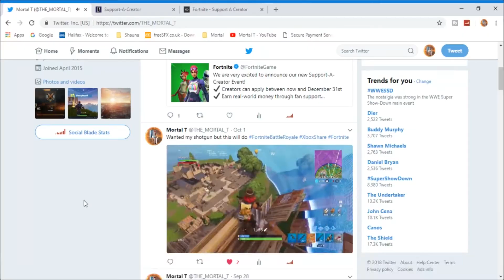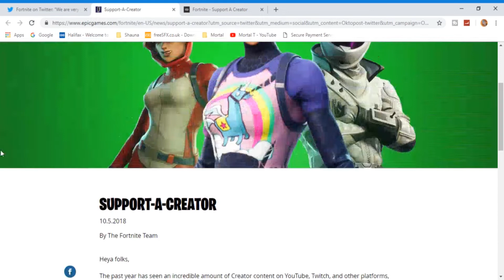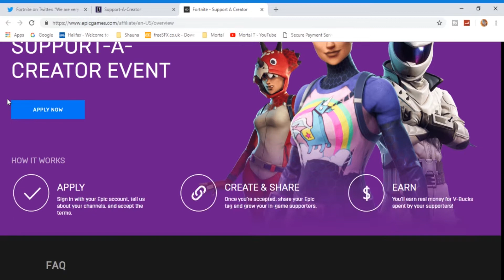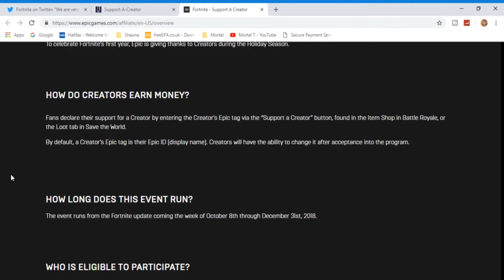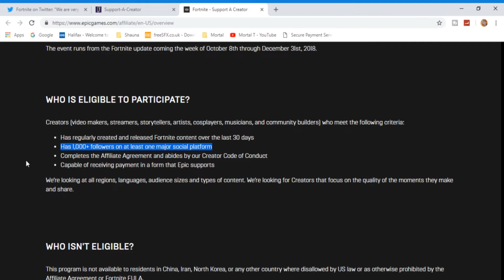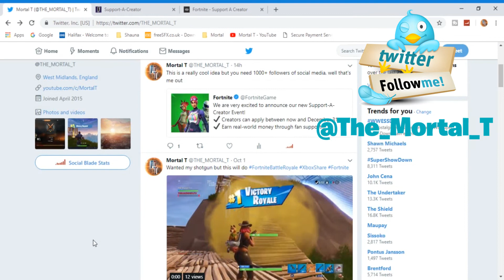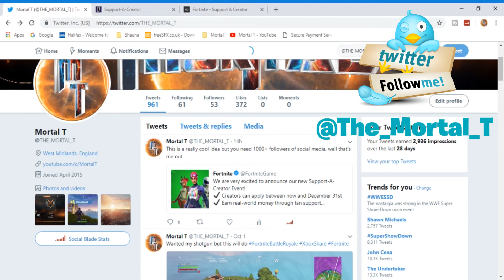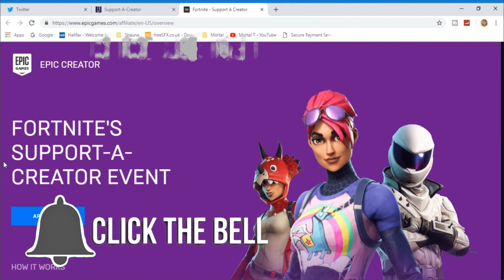Fortnite's Support A Creator Event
Fortnite's Support A Creator Event, Fortnite battle royale new event support a creator event explained and a plea for help.

Don't Forget to show that like button who is boss by punching in the face and if you are new don't forget to click that subscribe button and as always don't forget to share it with your family, friends and around the world.